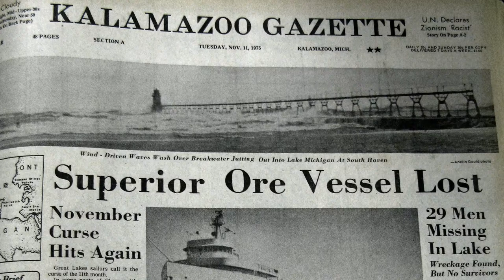Epic Acoustic Classic Rock Live Stream: Mike Massé Show Episode 199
Mike Massé streams live acoustic classic rock covers from his extensive repertoire, including some live requests.  “Cover the music, cover the world.”  Your tips are appreciated!
Live from Denver, Colorado, on January 28, 2022.
Setlist:
0:00 Stream start
4:42 Bette Davis Eyes - Kim Carnes (debut)
13:02 Stay - Oingo Boingo (debut)
18:52 She Don’t Know Me - Bon Jovi (debut)
24:28 Walls - Tom Petty (debut)
30:38 Longer - Dan Fogelberg
36:34 Me and My Uncle - Grateful Dead
42:18 Baby, I Love Your Way - Peter Frampton
48:39 The Wreck of the Edmund Fitzgerald - Gordon Lightfoot
56:44 The Scientist - Coldplay
1:02:20 The Needle and the Damage Done - Neil Young
1:05:27 Don't Let the Sun Go Down on Me - Elton John
1:11:56 Is She Really Going Out with Him? - Joe Jackson
1:17:05 Wild World - Cat Stevens
1:22:12 The Final Cut - Pink Floyd
1:29:07 Eye in the Sky - The Alan Parsons Project
1:34:21 The Long Black Veil - Johnny Crash
1:38:49 Kathy’s Song - Simon & Garfunkel
1:45:21 Jealous Guy - John Lennon
1:51:16 Space Oddity - David Bowie
1:57:10 Time in a Bottle - Jim Croce
2:00:40 Blackbird - The Beatles
2:04:08 The Sphere - Rush
2:06:05 Behind Blue Eyes - The Who

My guitar FX chain is a Roland GR-55 guitar synthesizer (you can see the GK-3 midi pickup on the face of my guitar), into a Line 6 HX Stomp, into a LR Baggs Venue pre amp (used mostly for the tuner and the boost button for fingerpicking songs).  My guitar is a custom Ovation Custom Legend (made in the USA).  They built it for me, since I am an Ovation-sponsored artist My microphone is a Neumann KMS-105.  I use the OnSong app for my chords and lyrics charts on my iPad.  Mike's automated guitar tuner is a Roadie 3.